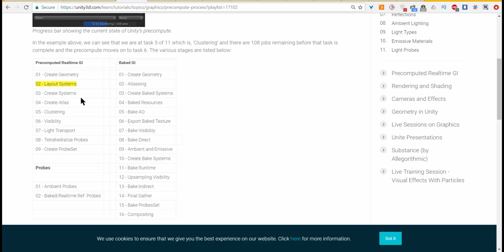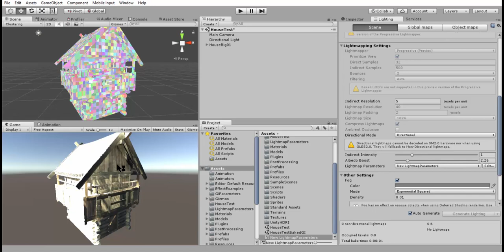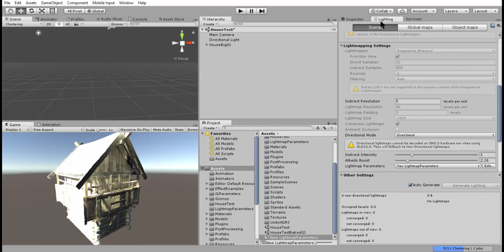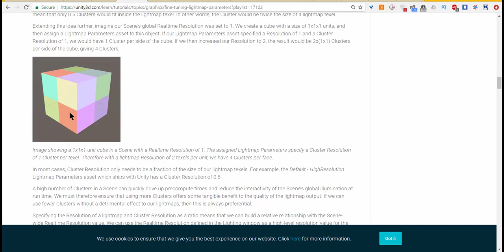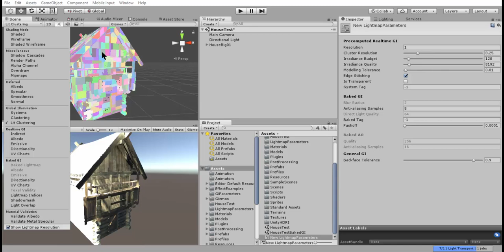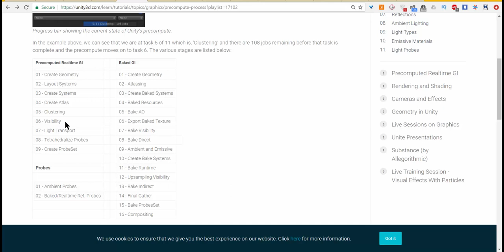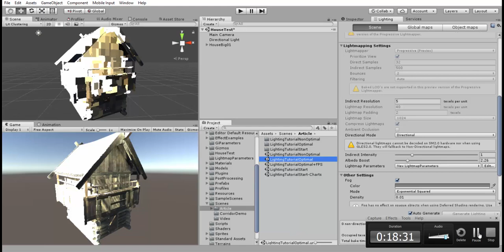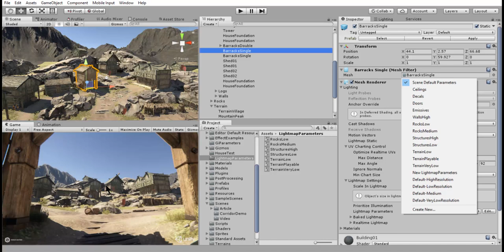Unity Lighting : 07. Real Time GI - Light Map Parameter